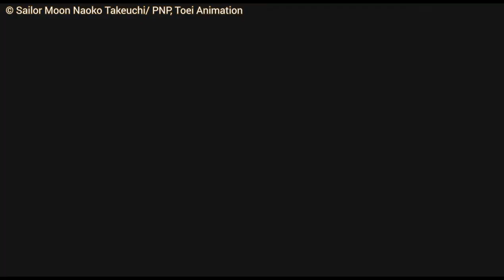Sailor Moon Cosmos AMV - Makenai - sailor stars song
Toei Animation Co., Ltd. King Record Co., Ltd.

Naoko Takeuchi

Studio DEEN